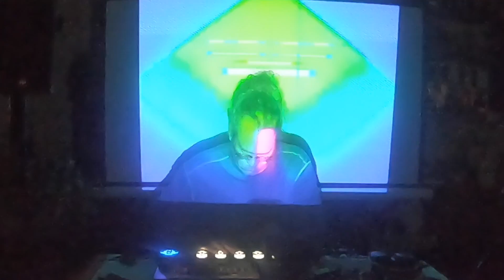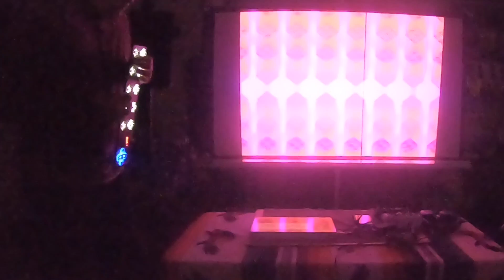Twisted Skein @ the fox den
Twisted Skein is the creative works of Wirt Wolff.
07/23/2022
Fort Collins CO
visuals by ihtkwtsbtid